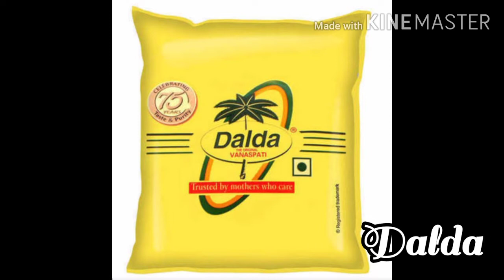Bengoli Style Gaja / Gaja Recipe / Tasty Odia Recipe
"No One is Born A Great Cook,
    One Learns by Doing it."
Hey Everyone I am Jayanti and I welcome everyone to Jayanti's Kitchen.
Try this sweet and tasty Gaja and share your experience in the comments section below.